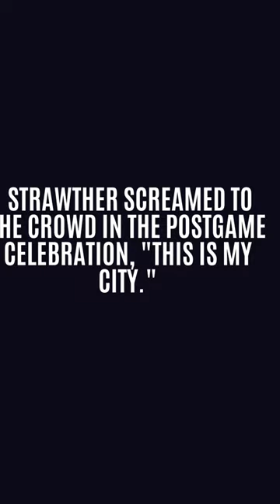Julian Strawther's late 3-pointer lifts Gonzaga past UCLA and into Elite 8 | Newscell24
🏀 Gonzaga junior guard Julian Strawther hit a deep 3-pointer and converted a free throw in the last seven seconds to give the No. 3-seeded Bulldogs a 79-76 victory over No. 2 UCLA on Thursday night and send them to a West Region final against No. 4 UConn.

🏀 Strawther had a difficult shooting night before hitting the game-winner, going only 4-of-14 shooting from the field, 2-of-7 from beyond the 3-point arc.

🏀 Gonzaga trailed at halftime 46-33 only to take a 10-point lead (72-62) with 2:30 to play, found itself behind 76-75 with 12 seconds to play.

🏀 Strawther lost his mother to breast cancer when he was 9 years old and has a tribute to her tattooed on his left arm and chest.

🏀 Strawther screamed to the crowd in the postgame celebration, "This is my city."

🏀 Strawther had a double-double with 16 points and 10 rebounds.

🏀 Adam Morrison, who played for Gonzaga in the infamous Sweet 16 game in Oakland, California, where the Bruins scored the final 11 points to break Gonzaga's hearts, was in Las Vegas on Thursday, calling the game on the radio.